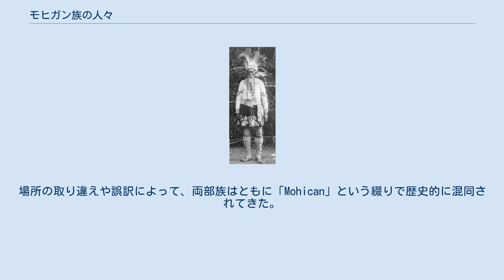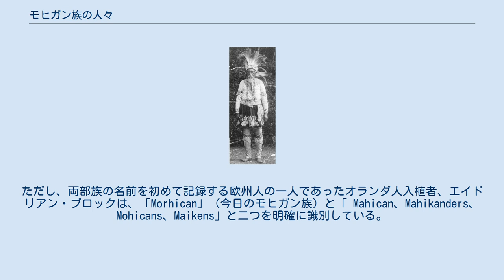モヒガン族の人々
ノーウィッチ_(コネチカット州)
伝統衣装をまとった、ナラガンセット・モヒガン人のレスター・スキースク モヒガン族の人々(モヒガンぞくのひとびと、英: Mohegan)は今日のコネチカット州に居住するアメリカ先住民である。
モヒガン人の多数はコネチカット州南央部のテムズ川上流東川岸の谷に所在する保留地に住む、連邦認定部族のモヒガン族との関係を持っている。
モヒガン族はコネチカット州で連邦認定されている二部族のうちの一つであり、他方はコネチカット州レディヤードに保留地を持つマシャンタケット・ピクォート族である。
コネチカット州には州認定の部族が他スカッチコーク、ポーグセット、東ピクォート族の三つがある。
 欧州人と初めて接触した頃、モヒガンとピクォート人は一つの部族としてコネチカット地方東南部に居住していたが、ピクォートの貿易帝国や朝貢体制への統制が失われ、覇権が弱まるにつれ、モヒガンは徐々に独立し始めた。
ピクォートという名前はアメリカ北東部の他の先住民族から名付けられたものであり、時間とともにモヒガンも自称したものである。
1637年のピクォート戦争中、イギリスのピューリタン系入植者は、ミスティックにある要塞村をアンカスとウィークアッシュの二人にナラガンセット族の助力を得て破壊した。
ハドソン川西部のイロコイ連邦のモホーク族による、アンカスのいとこサッサカスの暗殺によって戦いは終焉した。
戦争後、モヒガンは、首長にしたアンカスの指導のもと、ピクォート族とは別の部族国家を形成した。
アンカスはアルゴンキン語系の名前ウォンコスの英表記であり、「キツネ」という意味を持つ。
「モヒガン」はアルゴンキン語系（モヒガン・ピクォート語）では「オオカミの民」と訳される。
 モヒガン族はやがて部族の土地の所有権の殆どを失ってしまった。
1978年、ローリングクラウド・ハミルトン首長はモヒガンの連邦認定を求め、署名運動を行った。
ハミルトンの子孫は現在、連邦認定された部族国家とは独立して活動している。
 1994年、モヒガンの多数派はコネチカット州アメリカ先住民族のモヒガン族(MTIC)として連邦認定を受けた。
アメリカ連邦政府より「モヒガン・インディアン族という先住民集団のれっきとした継承者」として定義されている。
同年、連邦政府は議会に命じられ、部族の保留地用に土地を受託した。
 今日、コネチカット州のモヒガン人の殆どはニューロンドン・カウンティ、アンカスビル町に隣接するモンビル町のモヒガン保留地( 北緯41度28分42秒 西経72度04分55秒 / 北緯41.47833度 西経72.08194度 / 41.47833; -72.08194)に居住している。
モヒガン族はモヒガンサン・カジノの二つのうち一つをアンカスビルにて運営している。
 モヒガン先住民族はコネチカット州南央部に歴史的に拠点を置き、元々はピクォート族の一部であった。
ピクォート族から徐々に独立したモヒガン族は、ピクォートの地域覇権を奪った1636年のピクォート戦争では、イギリス人入植者の同盟者として戦った。
褒賞として、入植者はモヒガン族にピクォートの捕虜を与えた。
 コネチカット州でのモヒガンの郷土にはテムズ川沿いのトレーディング・コーヴやコチガン岩、シャントック要塞、モヒガン人が19世紀初頭に会衆派教会を建てたモヒガン丘などがある。
1931年、タンタキジョン家はモヒガン丘にタンタキジョン先住民族博物館を建て、部族の工芸品や歴史的遺物を展示した。
グラディス・タンタキジョン(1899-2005)は長年、部族のメディスン・ウーマン（呪医）と私的歴史家としても活躍した。
ペンシルバニア大学で文化人類学を学び、連邦機関のインディアン事務局で10年間働いた経験も持った。
コネチカットへ戻った後、60年間にわたって博物館を運営し、同博物館はアメリカ先住民族に初めて所有・運営された博物館の一つとなった。
 1933年、ジョンEハミルトン（ローリング・クラウド首長）は血縁を基盤とした伝統的な選抜制度によって母親のアリス・ストーリーから大首長に任命された。
彼女はアンカスとピクォート族の首長、タマークァシャード両人の直系の子孫であった。
モヒガンの伝統では、部族の指導者はしばしば母方の血筋によって選定されていた。
 アメリカ先住民族による活動が高まりを見せた1960年代、ジョン・ハミルトンは「モヒガン・インディアンの子孫の議会」の許可の下、いくつもの土地請求訴訟を提起した。
部族は当時...